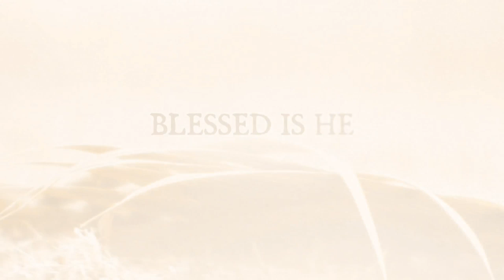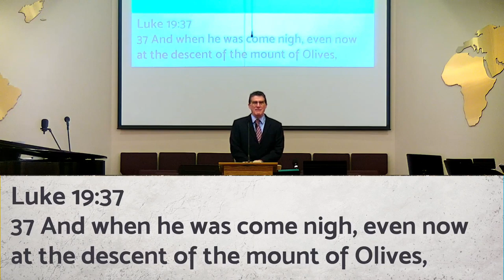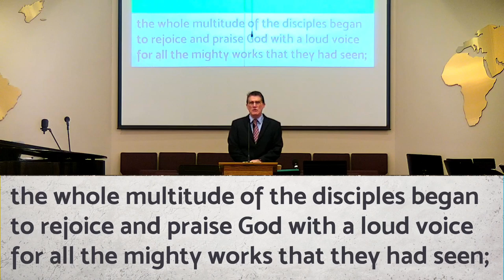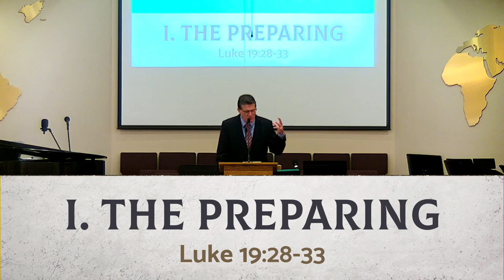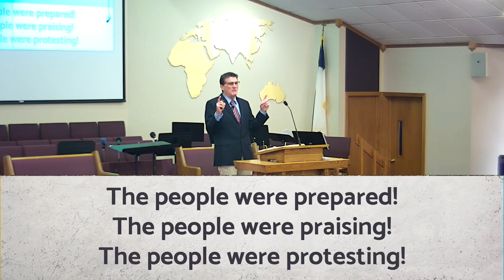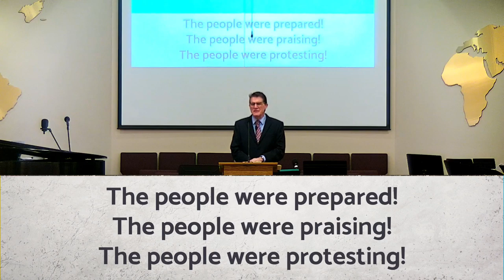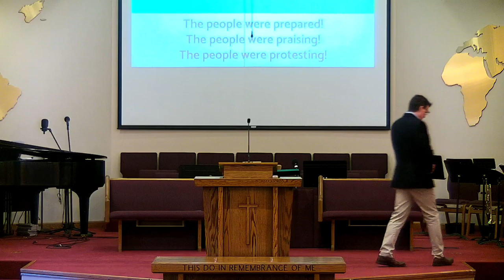Walnut Creek Baptist Church Livestream